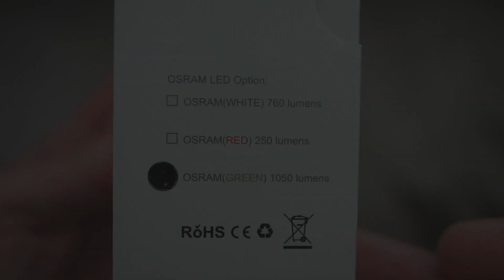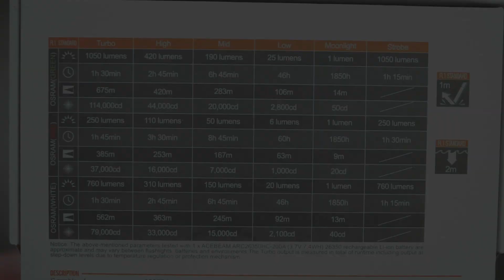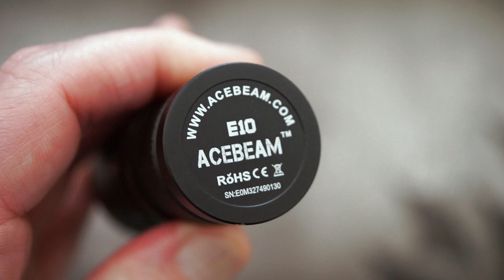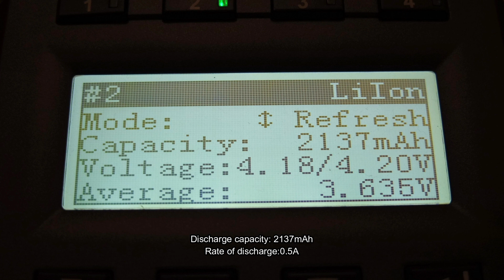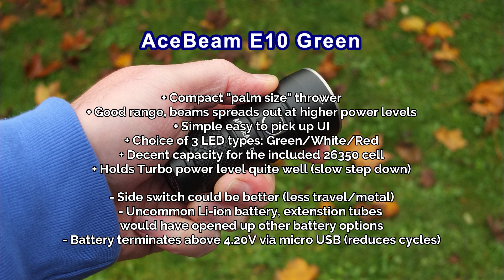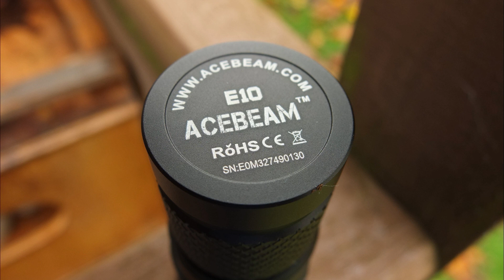Acebeam E10 Green LED Torch: Review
Amazon USA UK
Richard's Photography book
AceBeam's "palm thrower" E10 series comes with a choice of 3 LED's. Today I look at the green one, the longest thrower of the three. I show the torch in detail, test the battery/charging, and I've included outside beam shots with a catchy soundtrack for country/bluegrass fans ;-)

Huge thanks to Richard for supplying the AceBeam for review

Detailed spec:
OSRAM green light LED
Moonlight: 1 lumen; 50cd; 14 meters; 185 hours
Low: 25 lumens; 2800cd; 106 meters; 46 hours
Med: 190 lumens; 20000cd; 283 meters; 6 hours 45 minutes
High: 420 lumens; 44000cd; 420 meters; 2 hours 45 minutes
Turbo: 1050 lumens; 114000cd; 675 meters; 1 hours 30 minutes
Strobe: 1050 lumens; 1hour 10 minutes

Max. runtime: 185 hours
Max. beam distance: 675meters
Peak beam intensity: 114000cd

Low Voltage Warning:
Voltage ‹3.1V, the brightness level downshifts to Low
Voltage ‹2.9V, twice flash
Voltage = 2.7V, turn off

Made of durable aerospace-grade aluminium alloy
Premium type Ⅲ hard-anodized anti-abrasive finish
Highly integrated tail switch switch for all easy operation
Knurling and polishing finish provide a secure grip
Multiple LED, multiple brightness and light range
Strobe setting that can disorient an attacker or serve as a distress signal
Streamlined body with slim head design
Low battery voltage warning with flickering
Lockout mode to prevent accidental activation
Intelligent highly efficient circuit board design for max. performance and long run time
Intelligent temperature controlled light output for user safety
Underwater 2 meters submersible
1 meter impact resistance